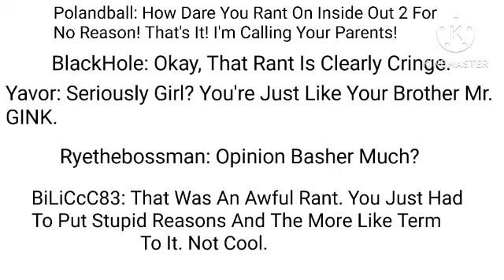Ms. GISK And Dark Timor-Leste Rant On Inside Out 2/Grounded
Requested By: @PolandBexMapper2025